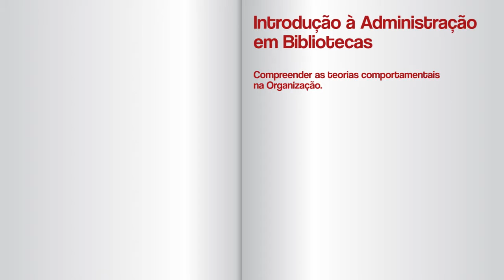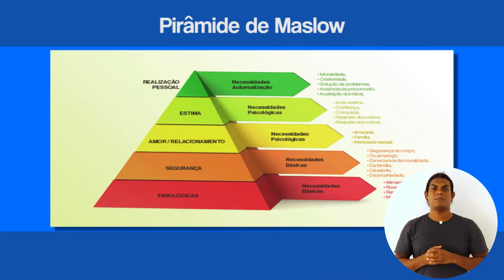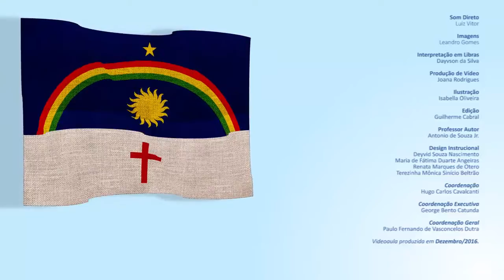CURSO TÉCNICO EM BIBLIOTECONOMIA INTRODUÇÃO À ADMINISTRAÇÃO EM BIBLIOTECAS COMPETÊNCIA 4